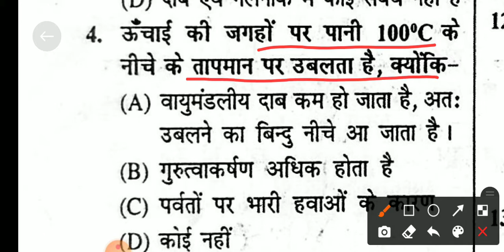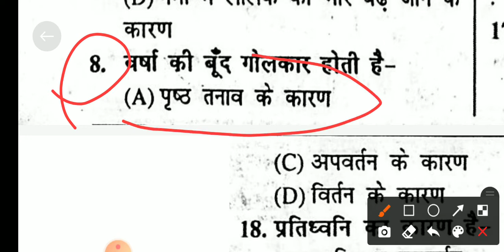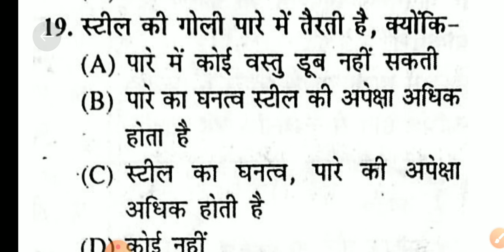🔴Live (मॉडल सेट 3) । paramedical model paper 2021 | paramedical model question paper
Topic I covered in this video is
paramedical model paper 2021